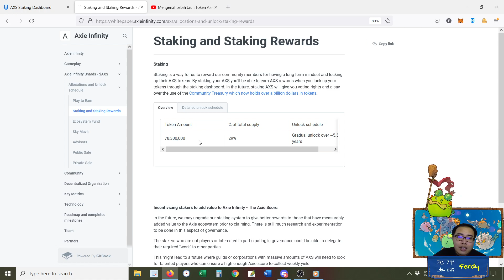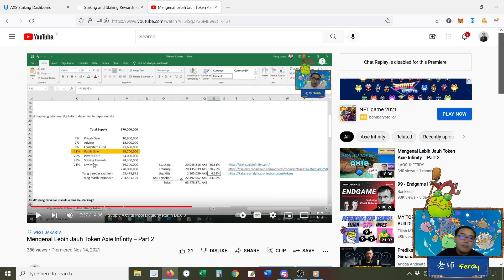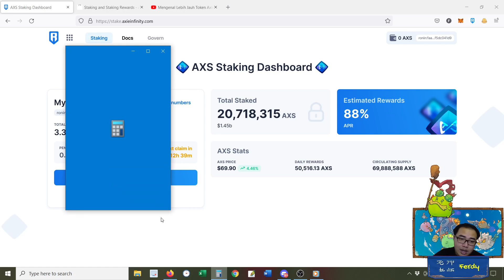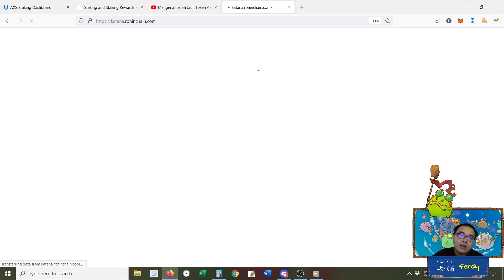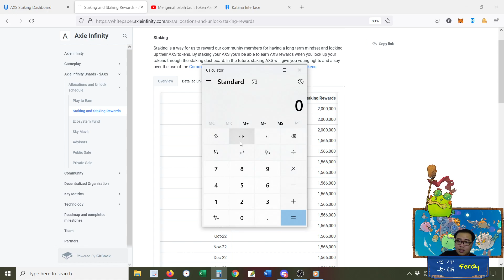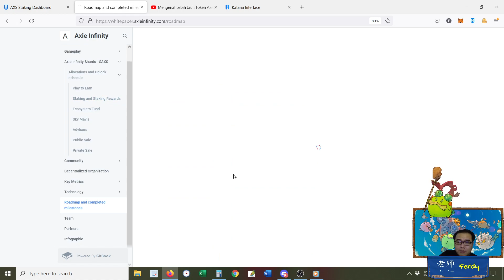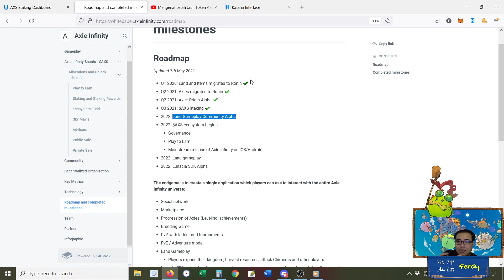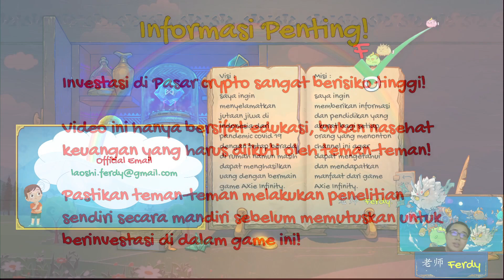SLP Turun, AXS Turun, APR Staking JUGA TURUN! DEVELOPER INI MAUNYA APA ???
- TIMESTAMPS -
00:00:00 Opening
00:00:59 Penjelasan soal Stake Axie Infinity
00:01:45 2 Faktor Yang Mempengaruhi APR
00:07:20 Pembahasan Harapan Developer Yang Di Tangkap Oleh Laoshi Ferdy
00:19:26 Saran laoshi menyikapi informasi di video ini
00:20:45 Closing

1. Beli Trezor Di Sini Guys

2. Beli Flashcard Dari Tokopedia

3. Beli Flashcard Dari Shopee

4. Buka Akun Binance (Exchange Crypto Terbesar Di Dunia)

6. Exchange PINTU:

Dapatkan komisi setiap kali Anda membeli/menjual kripto di aplikasi PINTU, langkah mudah untuk mulai berinvestasi di kripto!

1.) daftar, dan masukan kode referral ini: @ferdyokeman148
2.) Beli/jual aset kripto mulai dari Rp11.000.
3.) Nikmati komisi 0,004% setiap kali Anda melakukan transaksi beli/jual.